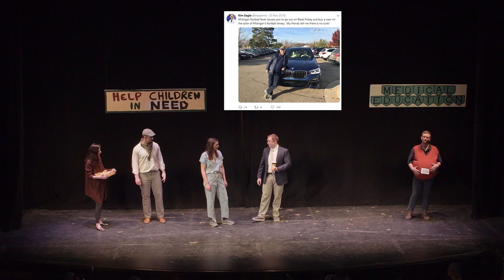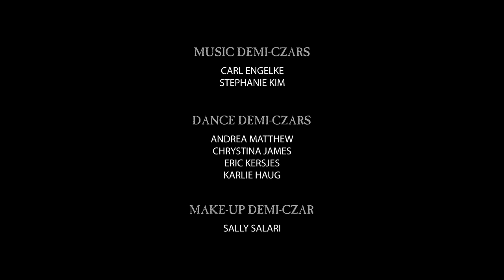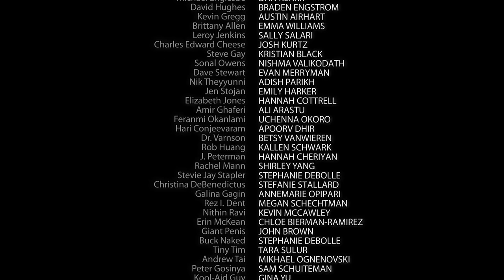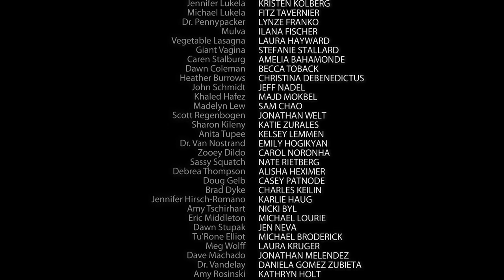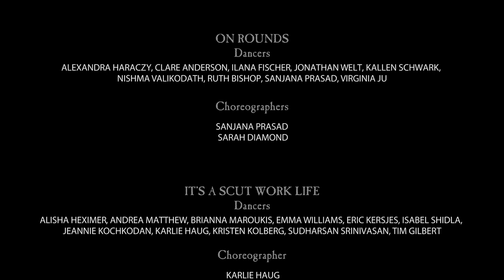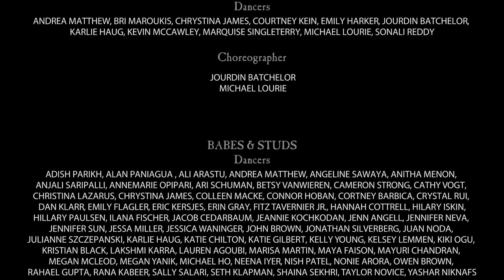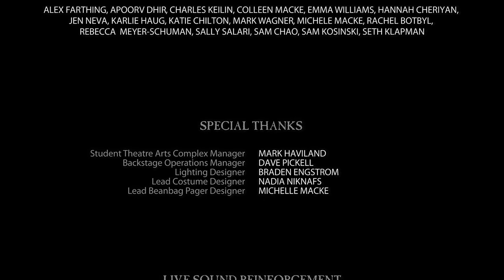2019 Galens Smoker - Les Misdiagnoses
Many years ago, Helen “Valjean” Morgan missed a page and was kicked out of her OB/GYN residency by her attending, Paul “Javert” Fine. However, after being saved by Carol "The Bishop" Bradford, Morgan is able to return and finish her residency at Michigan, quickly rising to superstar status within Michigan’s OB/GYN department.

Many years pass. In 2019 Michigan, there is a crisis among the residents and trainees, who can no longer tolerate the false tributes to “wellness”, and are close to demanding action from their administration. They are pushed over the edge by two near-simultaneous events: a decision by Dr. Dimick and the B.A.D.G.U.Y.S. to remove the work hour restrictions, and the birth of a baby by a resident on Dr. Fine’s team, Erin “Fantine” McKean, who wasn’t aware she was pregnant. Her baby is delivered by Helen Morgan with the help of her chief resident, Sam “Cosette” Kempner, but a certain aspect of Morgan’s delivery technique reveals her true identity--as Resident 24601--to Dr. Fine.

As the show progresses, the revolution escalates, led by Steve “Enjolras” Gay and Hari “Marius” Conjeevaram, amped up and ready to go. Things come to a head between the revolutionaries and the B.A.D.G.U.Y.S. as Morgan and Fine play the ultimate game of cat-and-mouse.